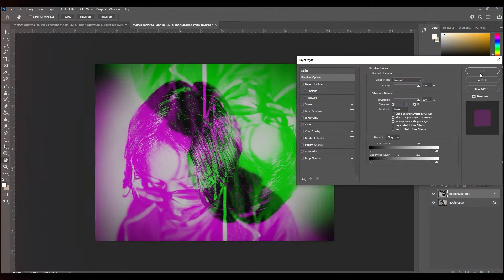Welcome to WRHS Digital Photo